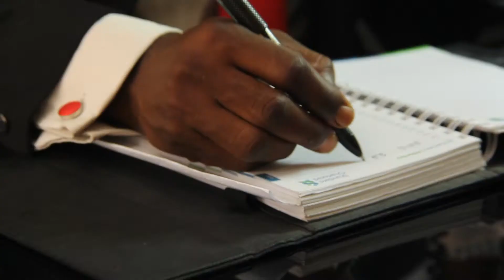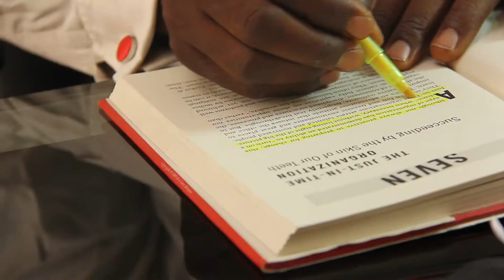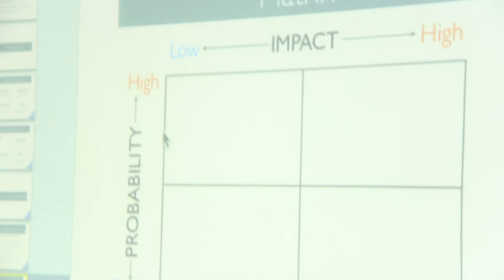Ogbo Awoke Ogbo - GiantThoughts Consulting Video Brochure